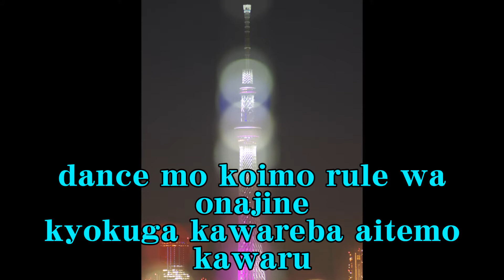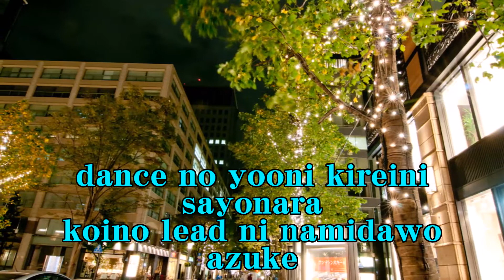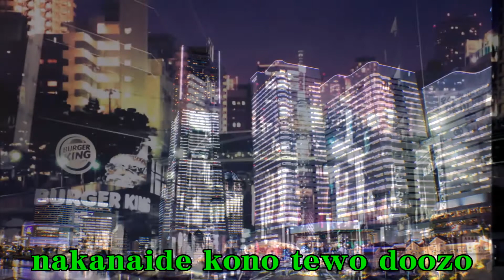Lady's Duet Karaoke ★男性パート ちょっとだけルンバ 真木 柚布子 Chottodake rumba Maki Yuko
オリジナルはデュエットではありませんが、ムードのある曲なのでデュエットにしてみました。